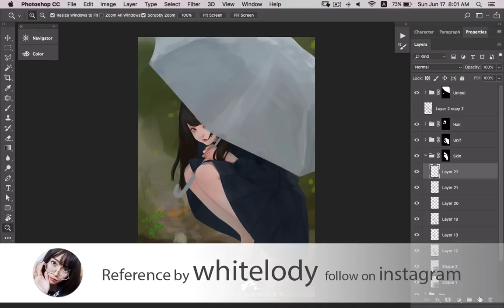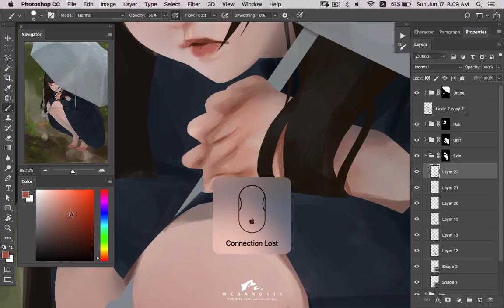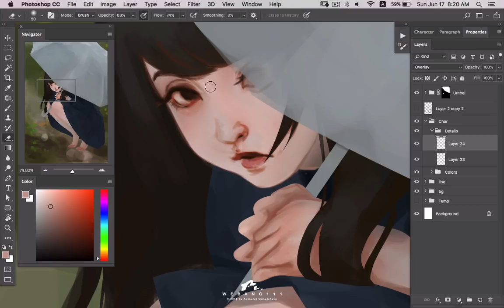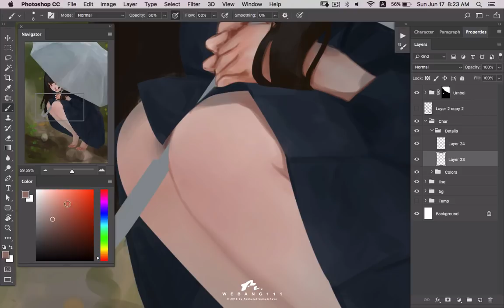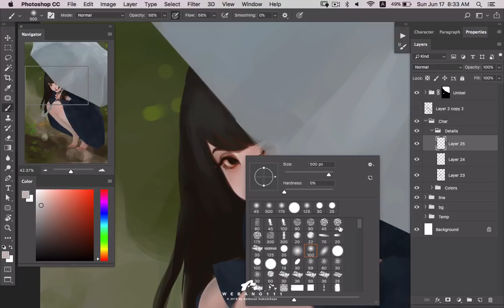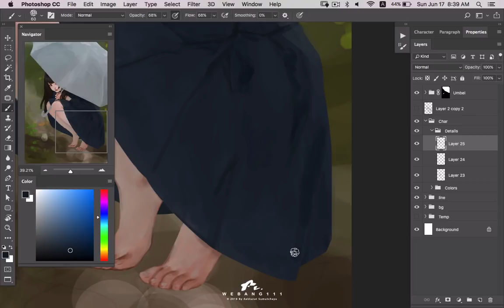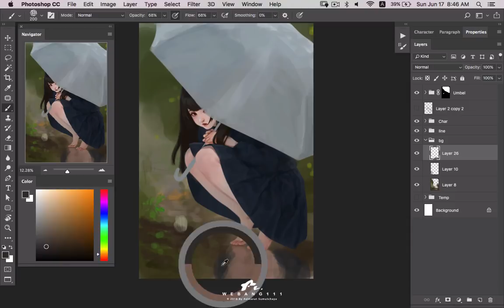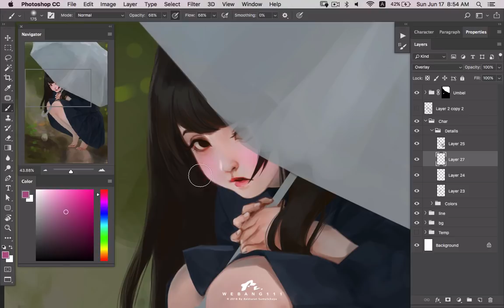The Rains #1[Part 3][First][Digital Painting]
Thanks Whitelody for reference pictures to the Rains Series visit and follow her IG Channel
The Rains #1 Part 3
The Rains #1 Part 4
The Rains #1 Part 5
The Rains #1 Part 6
MacBook Pro 13”/Wacom Intuos Size M/Photoshop CC